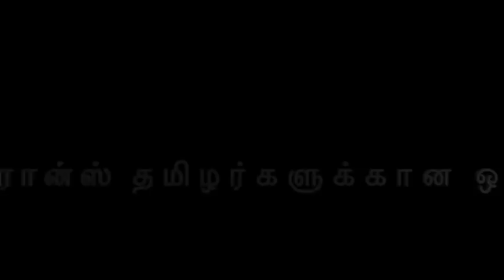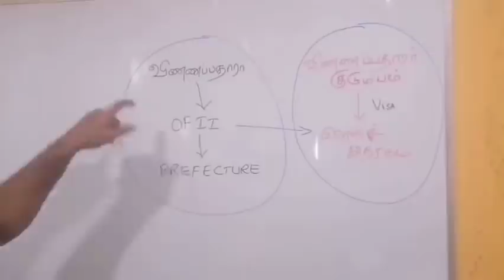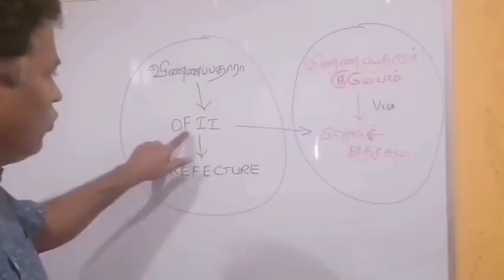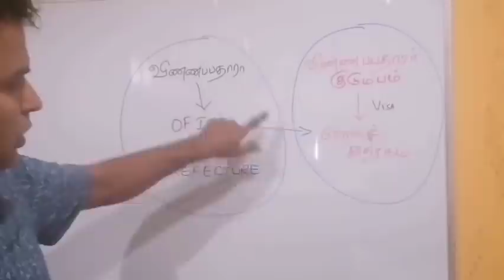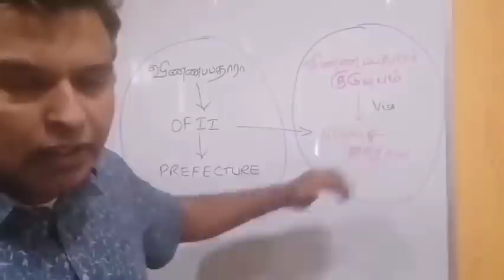குடும்பத்தை பிரான்சுக்கு (குடும்ப இணைப்பு-Regroupement familial) அழைப்பது பற்றிய விளக்கங்கள்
- பிரான்சில் அகதி மற்றும் இமிகிரேஷன் அனுமதி  வாழ்பவர்கள் குடும்ப இணைப்பு செய்வது,- வீடு, வேலை சம்பளம் பற்றிய நிபந்தனைகள், கால அவகாசம் எவ்வளவு ?